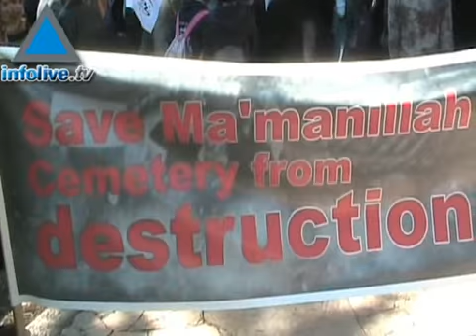"أغيثوا مقبرة مأمن الله"